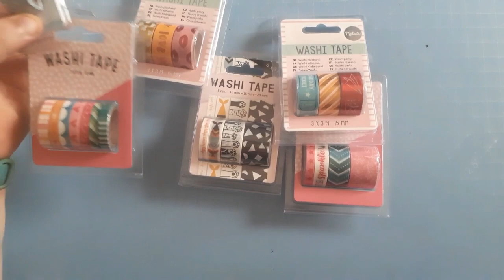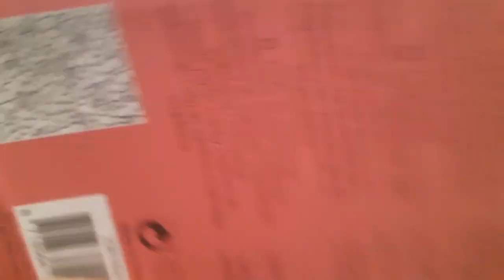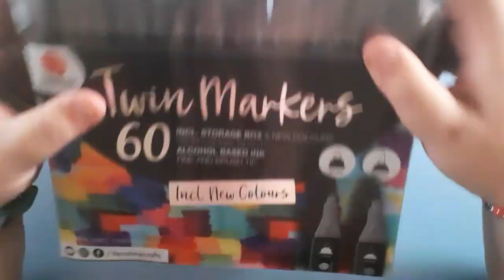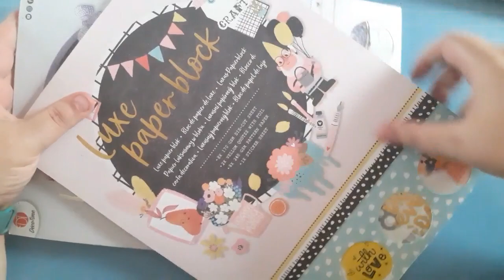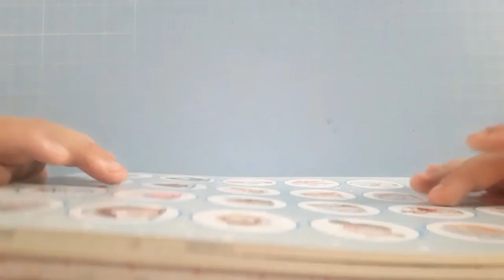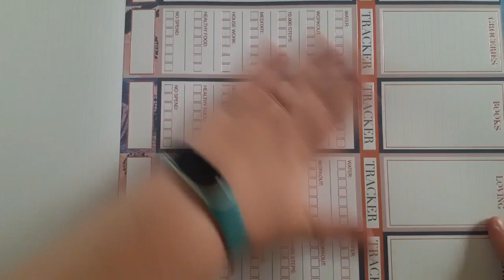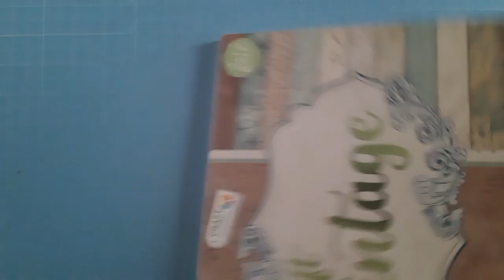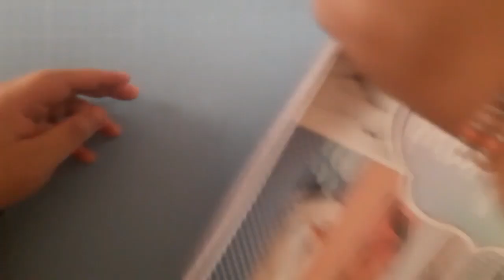Compras en tienda ACTION | MEGA HAUL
Aqui os traigo una comprita en el Action de Perpiñan!!!